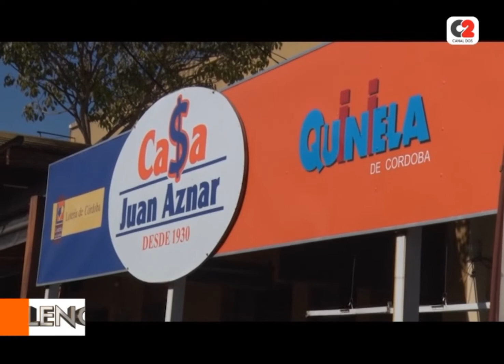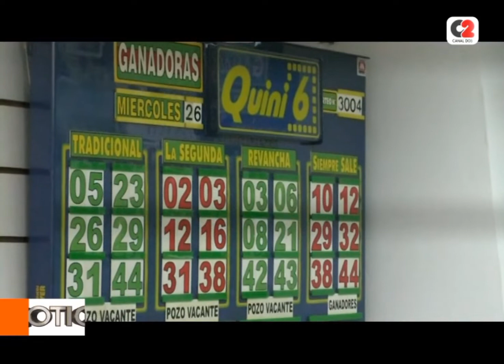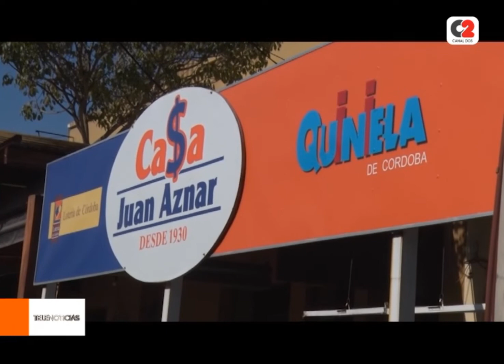¡Apareció! El sábado el ganador del Quini 6 se hizo presente en la sucursal de la casa de quiniela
Controló su jugada y quedó en shock al confirmar que era el ganador.

🎥 Juan Aznar, Casa de Quiniela Juan Aznar.